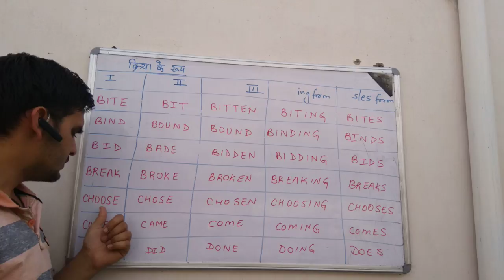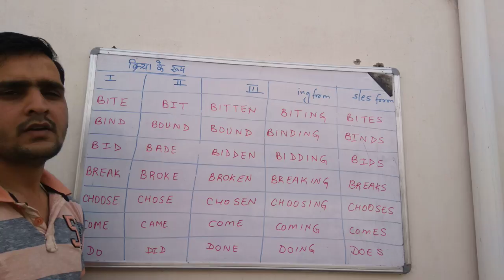SESSION 37:TENSE PART 11: VERB KI FORMS EXAMPLES PART 2